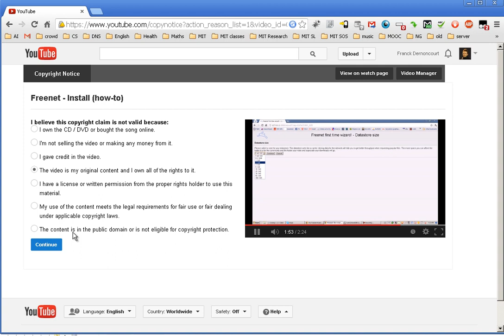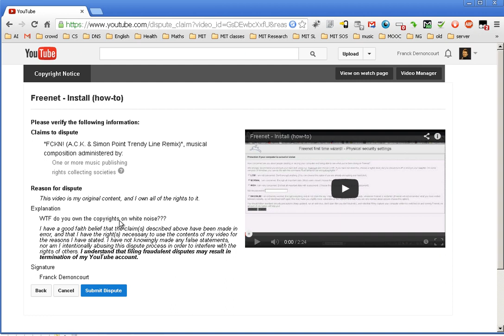YouTube copyright complain on a video with white noise...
WTF do you own the copyrights on white noise???